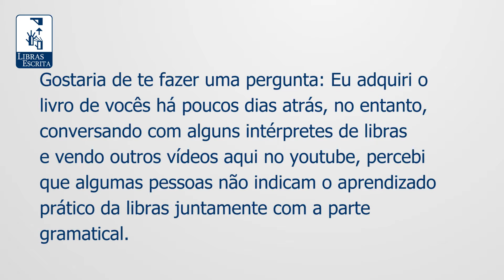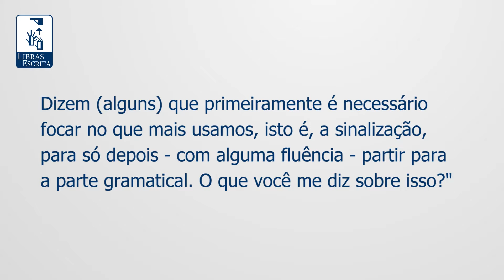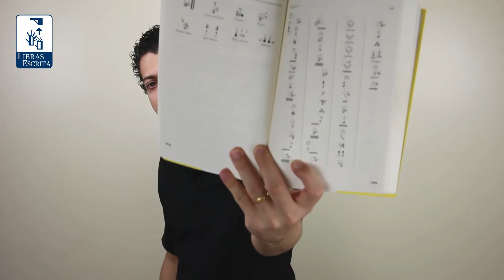Porque Estudar (ou não) a Gramática da Libras? - Madson Barreto - Universidade da Libras (Unilibras)